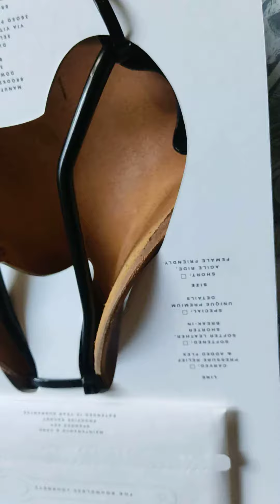เบาะจักรยาน BROOKS B17 STANDARD รางดำ หมุดเงิน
เบาะ BROOKS B17 STANDARD

สี HONEY/น้ำผึ้ง

INFORMATION/ขนาดและน้ำหนัก
LENGTH: 275 mm
WIDTH: 175 mm
HEIGTHT: 65 mm
WEIGHT: 520 gr

MATERIAL

MATERIAL/วัสดุ
 VEGETABLE TAN LEATHER TOP
 STEEL RAILS / CHROME
 TUBOLAR STEEL RIVETS